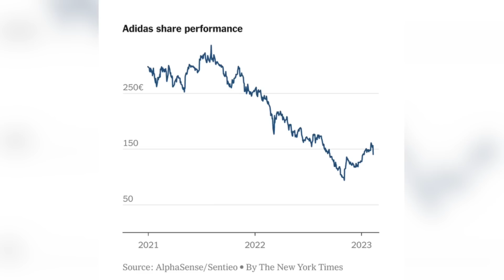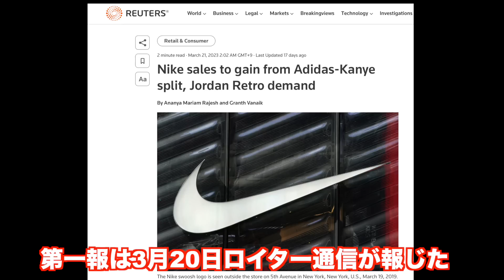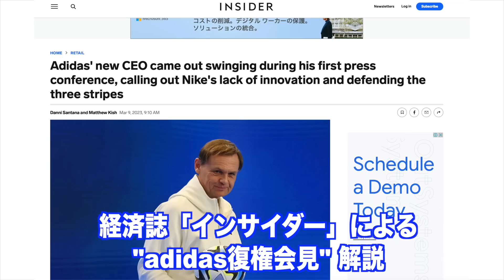[考察] アディダス「カニエ・ロス」でナイキに圧敗？ | スニーカー各社 ”コラボ依存” の現状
2007年から活動開始。自身の全ての曲の

2020年6月よりYouTubeにてVLOGを開始。